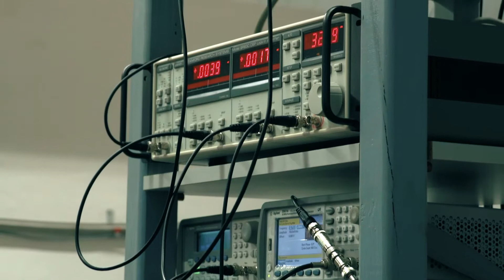European microkelvin platform: Cryocourse 2019: Juuso Manninen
Cryocourse 2019 was the first training module provided by the European Microkelvin Platform (EMP), that receives funding from the European Union (H2020 project, grant agreement 824109).

Cryocourses are international advanced school on low and ultra-low temperature physics, cryogenics, experimental measurement techniques and engineering for quantum technology.